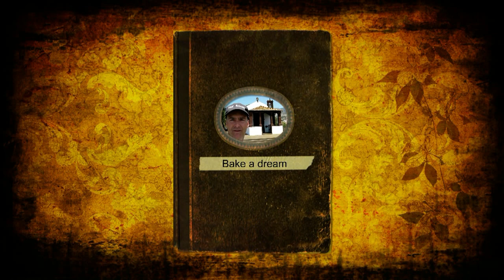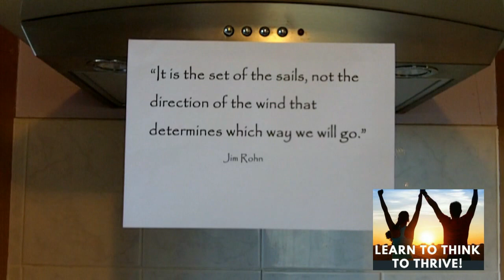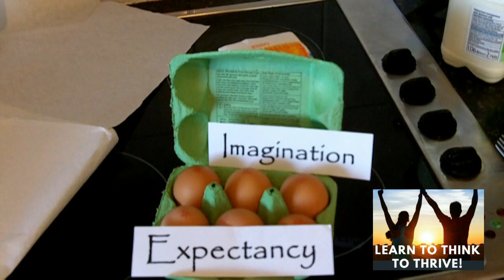Wellbeing Coaching: How To Make Your Dreams Come True [Like Baking A Cake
For A Free Demo of Our Groundbreaking 'Think To Thrive' Online Programme ➡

-EBooks
-Wellbeing workshops -Think To Thrive Seminars

Tony Mallett shares his unique insights about how making your dreams come true is very much like baking a cake. With the right ingredients and the cooking time, you can create an amazing tasting cake or the life of your dreams!